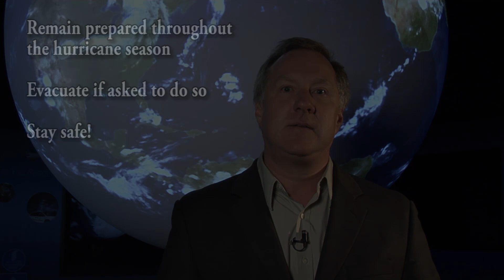NOAA 2014 Atlantic Hurricane Outlook Update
Dr. Gerry Bell from NOAA's Climate Prediction Center discusses the updated outlook for the 2014 Atlantic hurricane season. The update predicts a 70 percent chance of a below-normal season, a 25 percent chance of a near-normal season and only a five percent chance of an above-normal season.